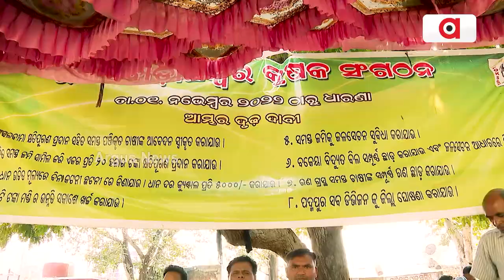Mahapanchayat || ପଦ୍ମପୁରର କ୍ଷୋଭ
Mahapanchayat || ପଦ୍ମପୁରର କ୍ଷୋଭ || ପଦ୍ମପୁରରୁ ଦେଖନ୍ତୁ ନଭେମ୍ଵର ୫ ତାରିଖ ରବିବାର ରାତି ୮ ଟାରେ